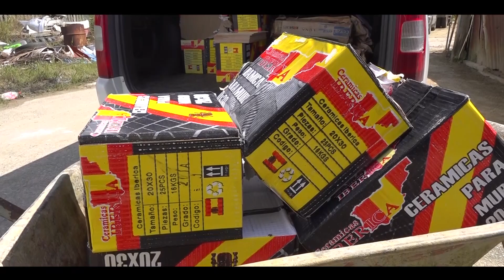Update Sylvana Aboikoni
Stichting 1 voor 12 Sylvana Aboikoni